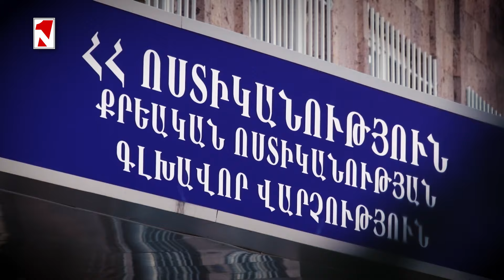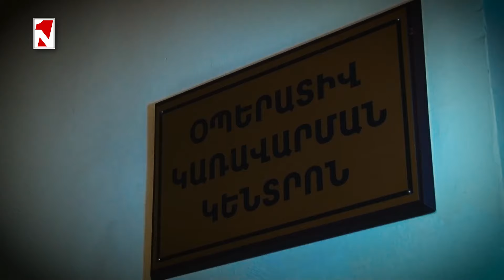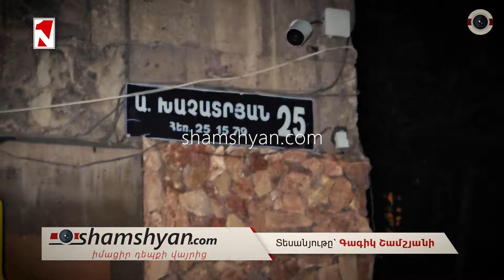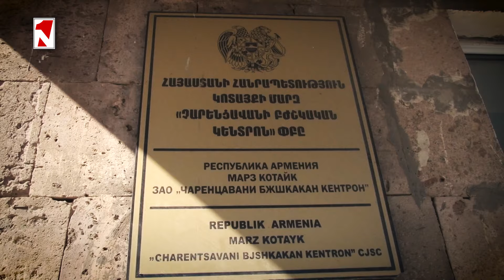Չարենցավանում անչափահասների միջև կռվում գործի են դրվել դանակներ, կան վիրավորներ, հայտնաբերվել է զենք